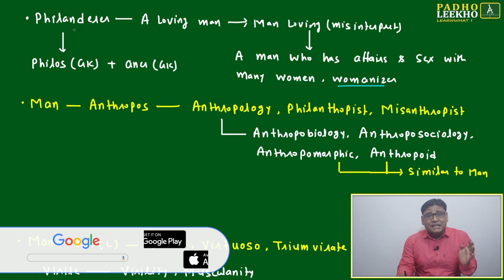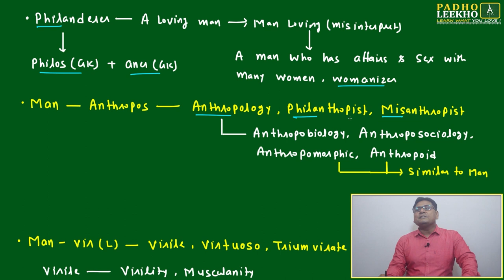VOCAB & ROOTS FOR MAN PART-2 (VOCABULARY PART-98)VARC |CAT 2024 |CAT/MBA